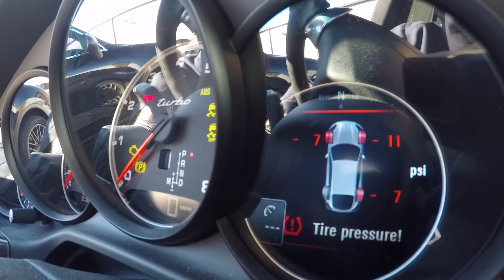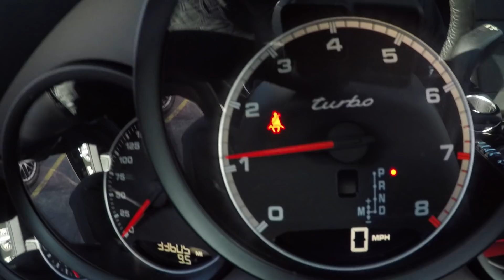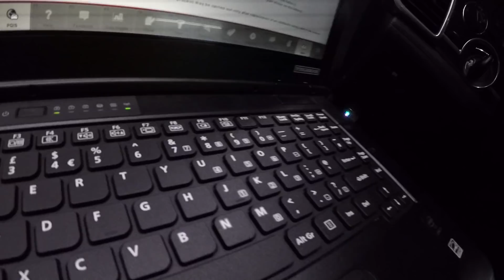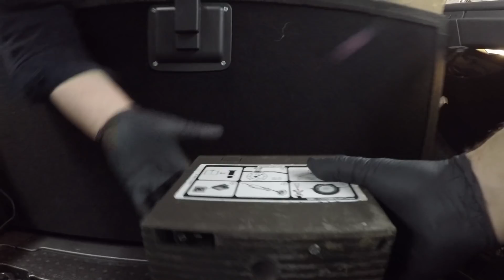No Crank No Start - 2010 Porsche Panamera Turbo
2010 Porsche Panamera Turbo was towed in for no crank no start concern. Upon inspection vehicle a little to no electrical power. Battery was found to be severely discharged and at the end of its service life. Once AGM batteries fall below a certain voltage they are very difficult to bring back. Taking the battery's age into consideration, the battery was replaced and coded to prevent future starting, charging, and other electrical issues.
It is EXTREMELY important to never attempt to jump start at the battery post on Panameras. A battery sensor is installed on the negative post. Jump starting at the posts will damage this sensor.